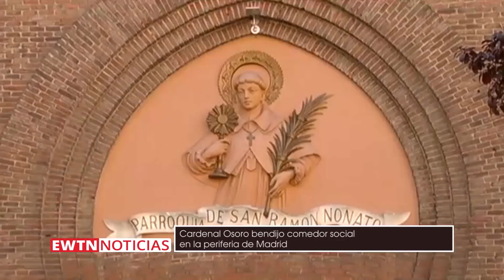EWTN Noticias - Cardenal Carlos Osoro bendice comedor social en Madrid / 19-04-17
El Cardenal Carlos Osoro Arzobispo de Madrid visitó la Parroquia San Ramón Nonato para celeberar una misa y bendecir el comedor de San José para las personas más necesitadas de la capital